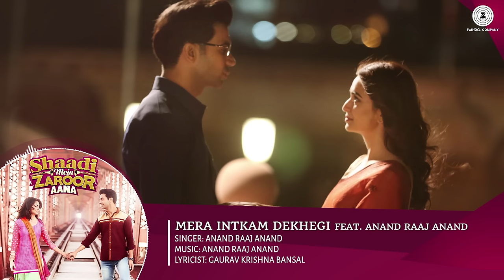Mera Intkam Dekhegi Feat. Anand Raaj Anand - Full Audio | Shaadi Mein Zaroor Aana | Rajkummar, Kriti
Presenting the full audio of Mera Intkam Dekhegi Feat. Anand Raaj Anand.

Producer: Vinod Bachchan
Director: Ratnaa Sinha
Co-Producer: Manju Bachchan
Associate Producer: Kaleem Khan

Singer - Anand Raaj Anand
Lyricist - Gaurav Krishna Bansal

Set Mera Intkam Dekhegi Feat Anand as your caller tune - SMS SMZA11 To 57575